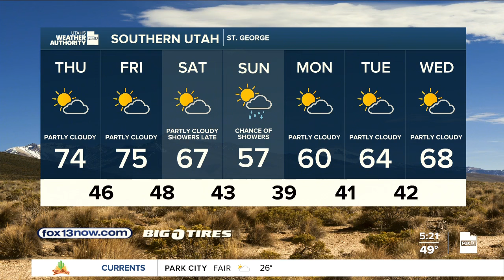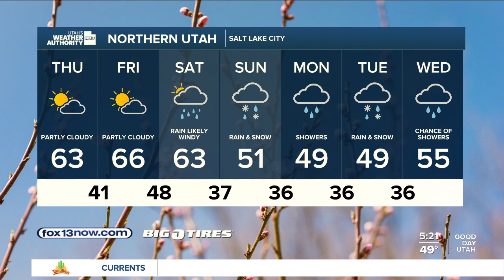Cold storm is coming! Thursday, March 21